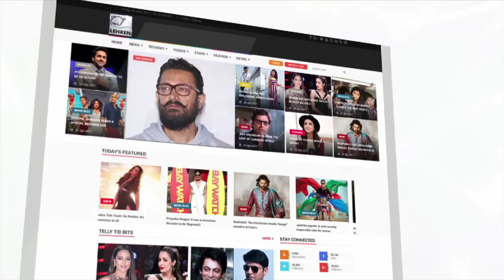Sai Lokur Reveals Her Secrets Of Bigg Boss Marathi | Exclusive Interview | Lehren Marathi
In an exclusive chat with Sai Lokur, the actress revealed some secrets of Bigg Boss Marathi. Check out this interview.